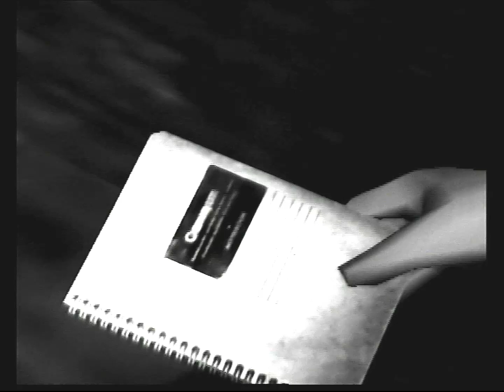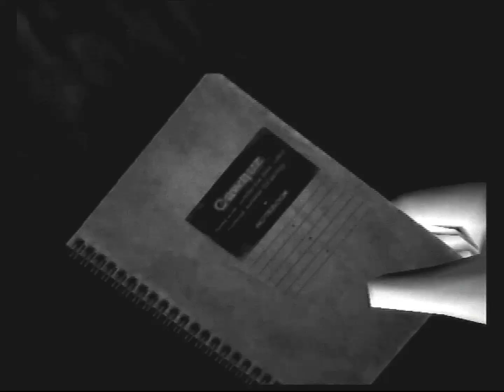零~zero~ (Fatal Frame) PS2 - Walkthrough part1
零~zero~
Fatal Frame
Project Zero
Captured using OBS studios and played on a PS2 not using any emulator .
4:3 aspect ratio setting
Title: 零~zero~
Difficulty : Nightmare
Release Date : 2001 Tecmo